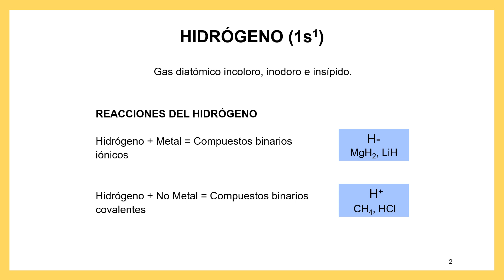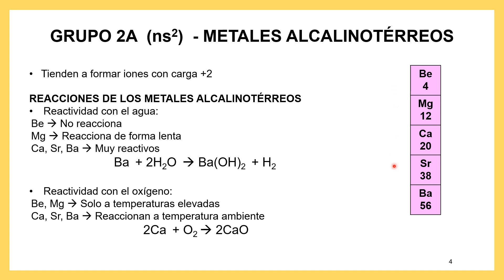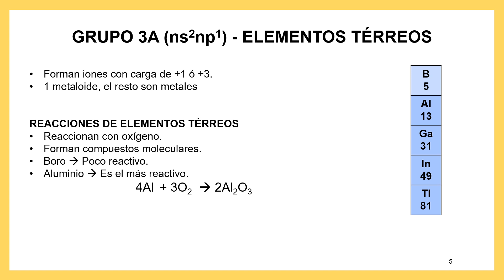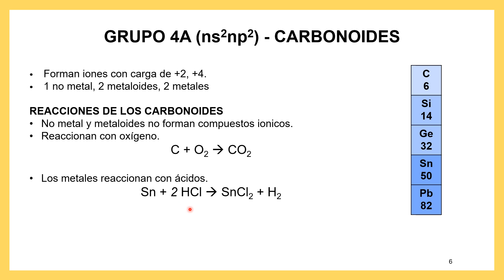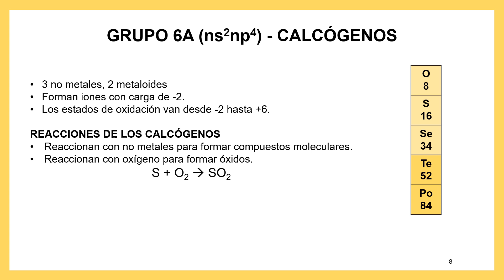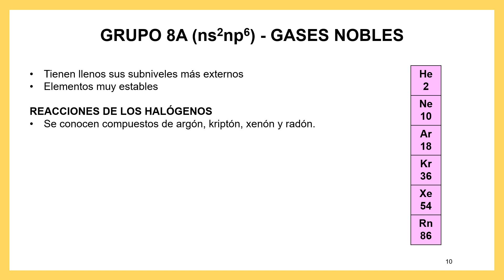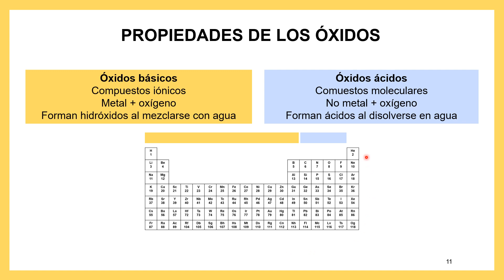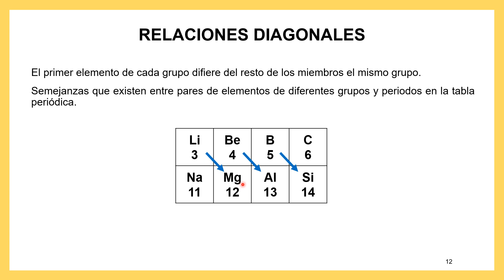Variación de las propiedades químicas y relaciones diagonales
Reactividades por grupo
Relaciones diagonales
Oxidos ácidos, óxidos básicos
Reacciones de los metales alcalinos
Reacciones de los metales alcalinotérreos
Reacciones de los elementos térreos
Reacciones de los carbonoides
Reacciones de los nitrogenoides
Reacciones de los calcógenos
Reacciones de los halógenos
REFERENCIAS:
Chang, R., Goldsby, K. A. (2013). Química. (11va ed.). México. Mcgraw-Hill Education.